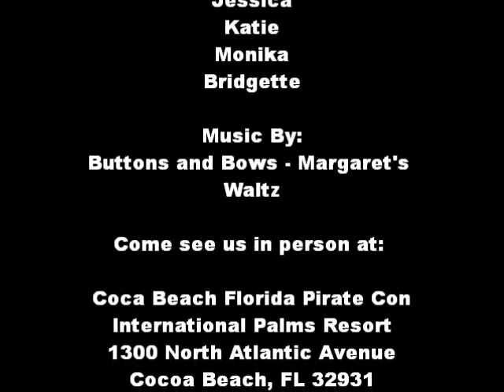The Scarlett Rose Video Promo for Cocoa Beach Pirate Fest June 14,15, 16, 2013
Be Boldly Beautiful in our Custom made Hats, Boots, and Unique Accessories.  Come to the Cocoa Beach Pirate Festival at Cocoa Beath Florida on June 14, 15, and 16th!  We will  be one of many artist/vendors at this event which is located at The Imperial Palms Hotel.

Scarlett Rose Hats are elegant and more than a little bold. This is not a hat for a wallflower. Our hats are an over-the-top, in-your -face attention grabber. Scarlett O'Hara would have loved one. With our vintage, one-of-a-kind hand detailing adding an undeniable air of mystery, get ready to bewitch, beguile and bewilder!

Along with our Boldly, Beautiful Hats we feature Leather Boots! These boots are sleek, sexy and hand created by us in rugged Cowhide and supple soft Deerskin. These boots cut a swathe, finishing up that perfect Pirate or Noble costume! We also carry Boots themed for Steampunk as well! So grab your Cutlas, Sword or Goggles and make a statement with Scarlett Rose Accessories!

We also offer a wide variety of  FANCIFUL FEATHERED ACCESSORIES and GORGEOUS SILK PARASOLS for the discerning lady or gentleman, who is looking for that one..PERFECT unique item to complement and complete that perfect outfit!